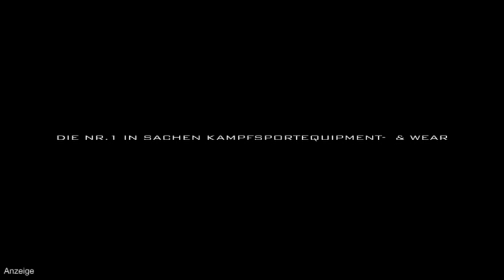Steven Kitzing vs. Romano Romasco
5. Merseburger Fight Night
8. September 2012